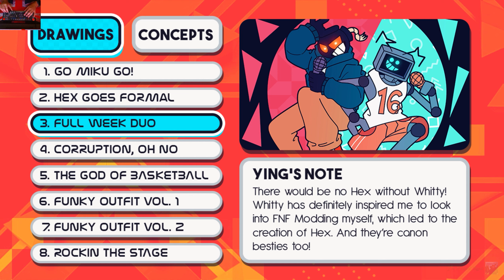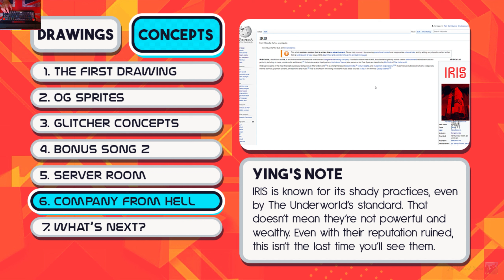Friday Night Funkin Mod Showcase VS Hex Mod (FULL WEEK WEEKEND!) + Cutscene! (Hard)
Wow Mod is cool!!
Sorry im bad play on Detected got note mad!

Who Makes People great!

Download Link
FNF VS Hex Mod (FULL WEEK UPDATE!)

Timestamps
Soon

Support NinjaMuffin!

💥New Video!

💥Recent Popular!

Friday Night Funkin Vs Hex Mod Full Week!
FNF Hex Mod
FNF V.S. Hex Mod Full Week